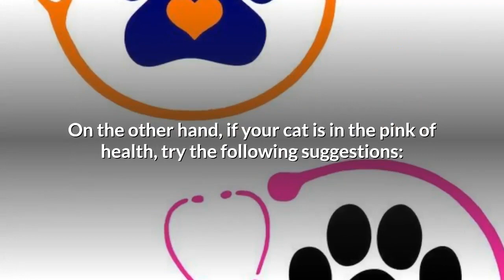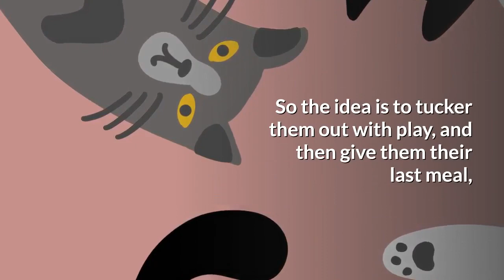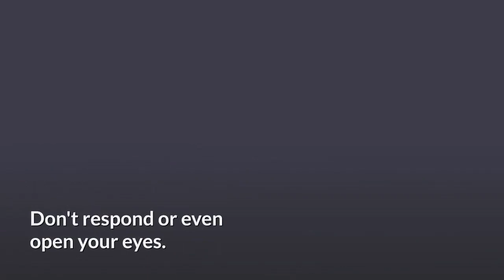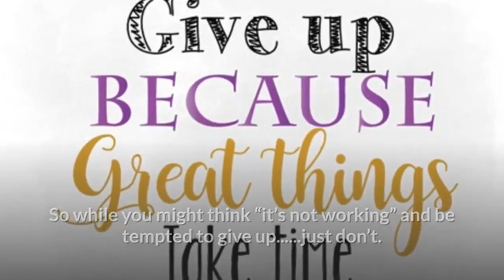WHY DO CATS ARE ALWAYS AWAKE AT NIGHT? l V-11